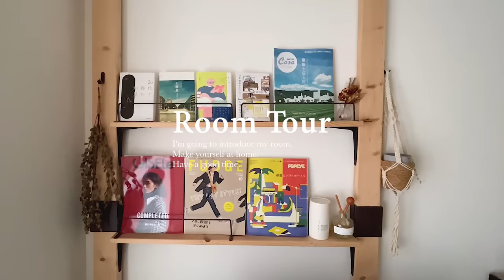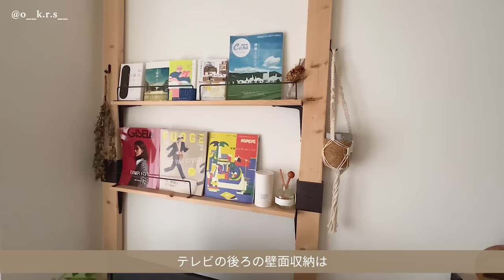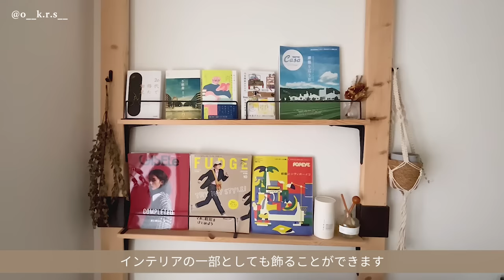【ルームツアー】7.5畳 一人暮らし｜見せる収納。ウッド家具とナチュラルインテリアのお部屋｜キッチン・DIYシェルフ・1K・部屋紹介 Japanese room tour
ナチュラルなウッドインテリアをベースにアイアンやステンレスを組み合わせた優しい雰囲気のお部屋です🕊お部屋の詳細&主さまのInstagramは下記をご覧ください✨

今回のお部屋【@o__k.r.s__】さん

【暮らし】1人暮らし

【職業】会社員

【年齢】28歳

【住まい】兵庫県

【部屋のタイプ・広さ】1K・7.5畳

色味を揃えることです。

なるべく木の素材の色味を合わせたり木×黒（やアイアン）の組み合わせのアイテムを揃えています。

ナチュラルで優しい雰囲気のイメージでお部屋作りをしています。

・木の棚（DIY）

木材とディアウォールなどのパーツがあれば自分の好きな大きさで好きなように作れます。

またDIY初心者でも簡単に作れるため、皆さんにも作っていただきたいです。

00:00  opening
00:19 お部屋の説明
00:38 メインのお部屋
06:09 キッチン
08:17 トイレ兼洗面脱衣所
10:29 ending

※お願い
こちらの動画はお部屋主様にご協力いただき完成した動画です。
主様が不快に思われますコメントは削除させていただく可能性もございます。